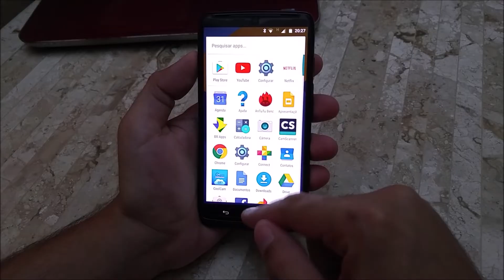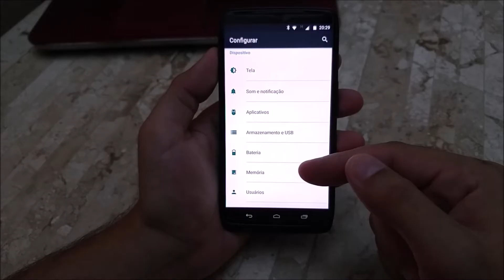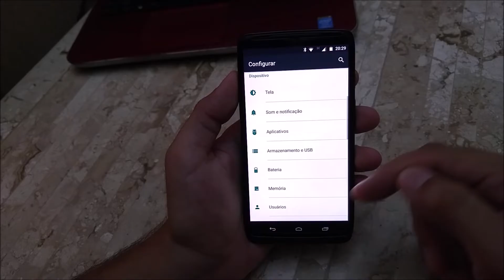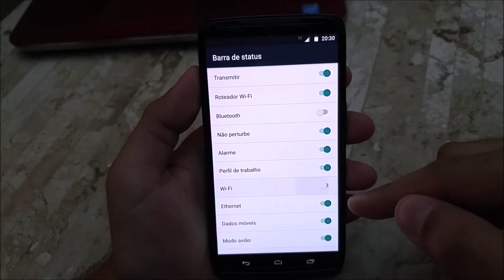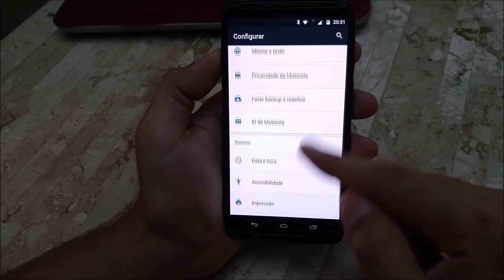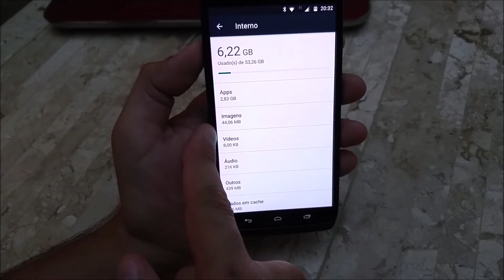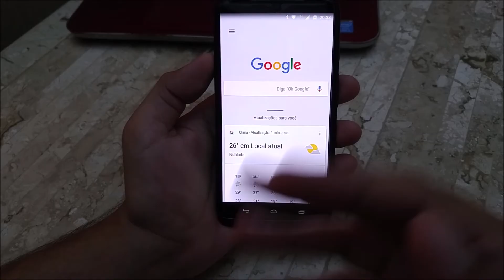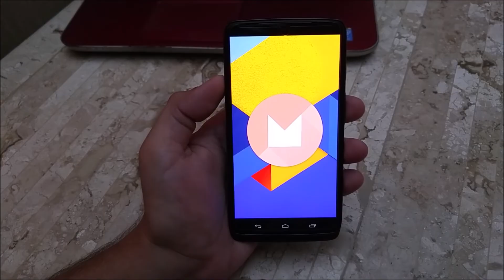Análise Moto Maxx - Marshmallow 6.0.1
⭐ Análise do moto maxx rodando o android marshmallow 6.0.1. O que mudou depois da atualização? O aparelho melhorou ou não? Ele ainda é uma boa opção de compra?